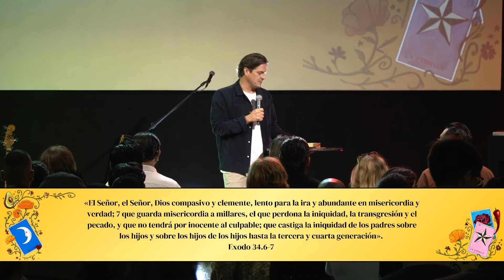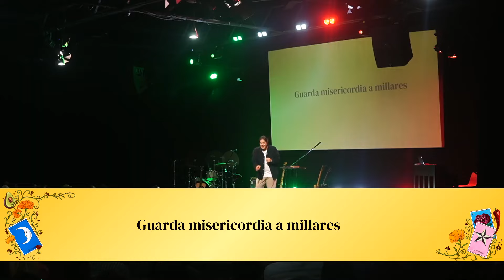Esteban Grasman - En Sintonía - Domingo Mexicano⚓️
Iglesia Ancla ⚓️
Amar es lo que SOMOS,
servir es lo que HACEMOS.